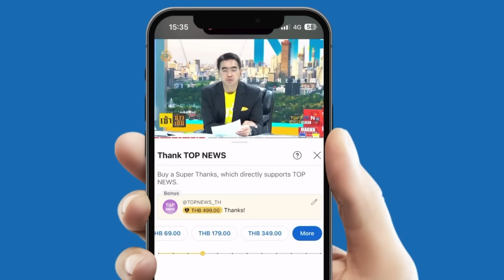"อเมริกา" อย่างป่าเถื่อน วัยรุ่นกว่า 50 คน เย้ยหยันกฎหมาย บุกปล้นร้านสะดวกซื้อ ทำลายเสียหายยับ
ป่าเถื่อน วัยรุ่นเมกากว่า 50 คน ไม่กลัวกฎหมาย บุกปล้นร้านสะดวกซื้อ เบื้องต้นเสียหายกว่า 4 หมื่นเหรียญสหรัฐ